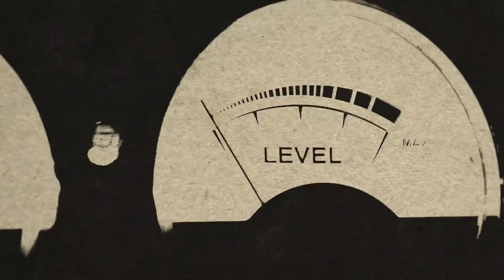110. Changed Life Story | Isaac Riddle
John and Adam interview Isaac Riddle, our new Cadillac campus pastor. Isaac shares about his upbringing, his journey to faith, and how God called him into ministry. We also learn how seminary is cool but you need to know your metal music.

To learn more about the Tabernacle visit us online at: thetabchurch.com